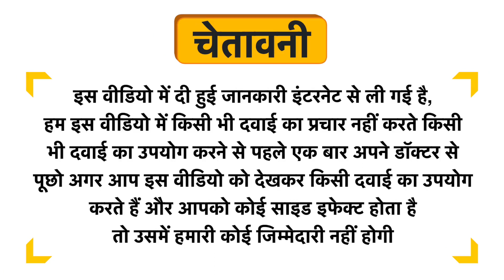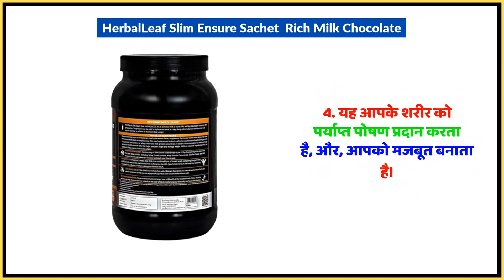HerbalLeaf Slim Ensure Sachet Rich Milk Chocolate Uses in Hindi | Side Effects | Dose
HerbalLeaf Slim Ensure Sachet  Rich Milk Chocolate Uses in Hindi | Benefits | Side Effects | Dose